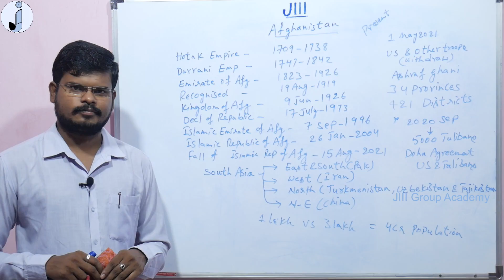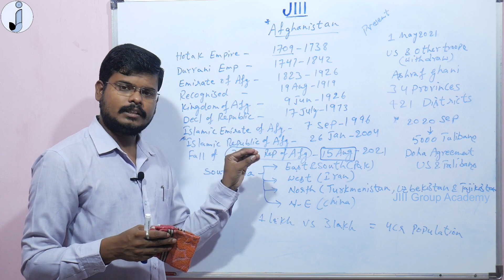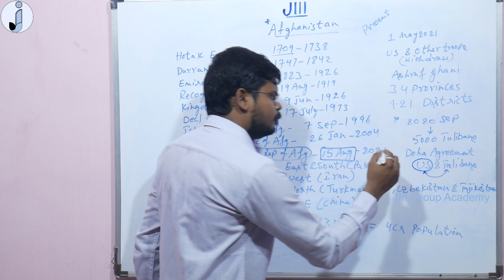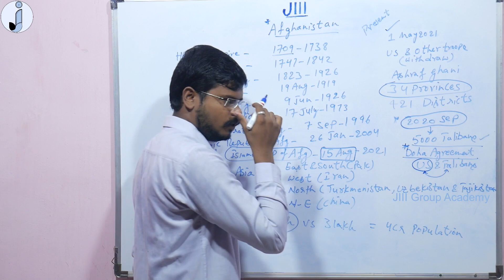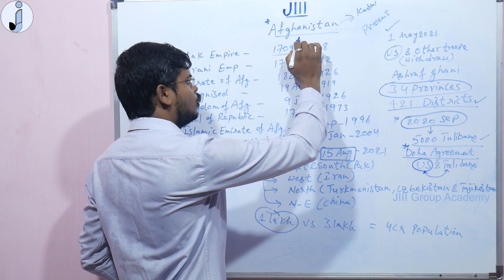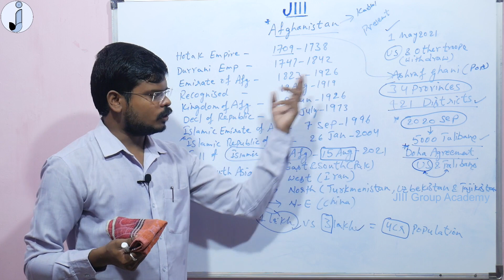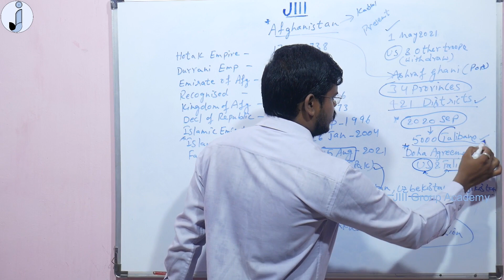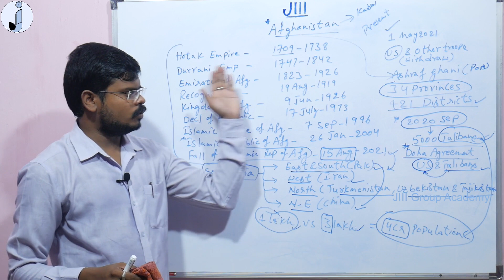Afghanistan | 1700-2021 | Full Details